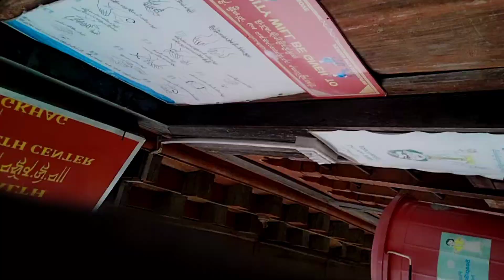Hospatil 🥰জামো Ajie Back To 🤨 Hospital,,# Blog Video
Hospatil 🥰জামো Ajie Back to 🤨 hospital,,youtube blog
Hospatil 🥰জামো Ajie  Back to 🤨 hospital,,#

blog you tube channel
Amazing view ,

welcome to may you tube channel blog